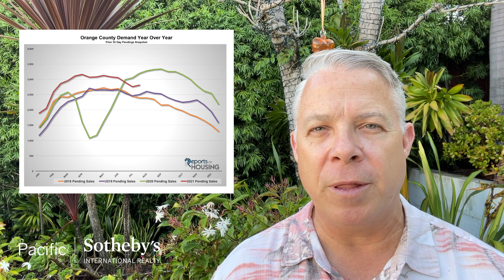Permanently Parked: Orange County Housing Report | Pacific Sotheby's Realty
Clients and Friends,

I wanted to give you an update on the state of our current local real estate market. Today, I discuss the lack of sellers in the market and how fewer homeowners are opting to sell despite homes appreciating to record levels.

To view the complete Report and Charts, join our free Housing Report email list

Doug Echelberger DRE 01176379
Pacific Sotheby's International Realty

Have a question?

The Echelberger Group is the leading #1 Real Estate Team in San Clemente, #3 Small Team in Orange County*, and #53 Small Team Nationwide* (*2021 RealTrends The Thousand Wall Street Journal)

Our association with Pacific Sotheby’s International Realty provides our clients with every advantage possible, including Sotheby’s International Realty brand’s sophisticated marketing, exclusive media partnerships, and unique relationship with Sotheby’s auction house. Our clients also benefit from the broadest exposure attainable both regionally and globally with access to buyers and sellers around the world through an extensive network of more than 960 Sotheby’s International Realty affiliated offices in 72 countries, newsletters, and on Sothebys.com.